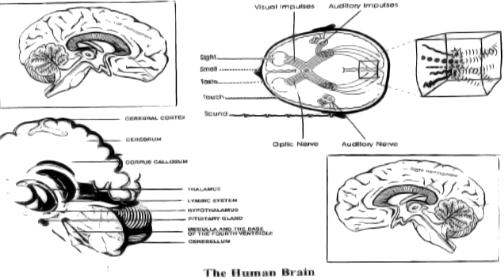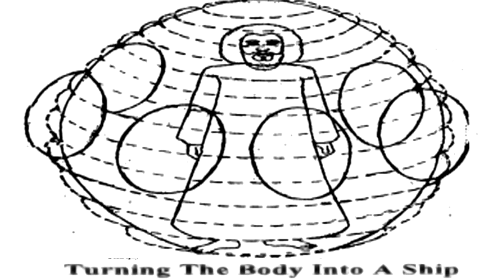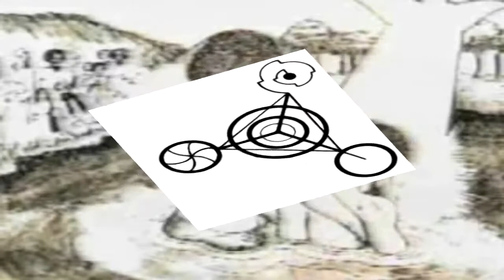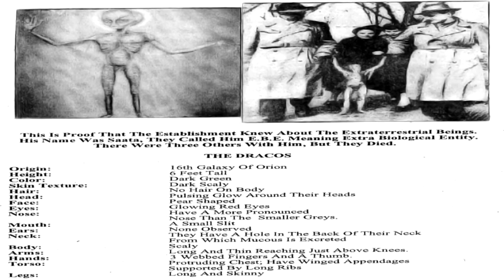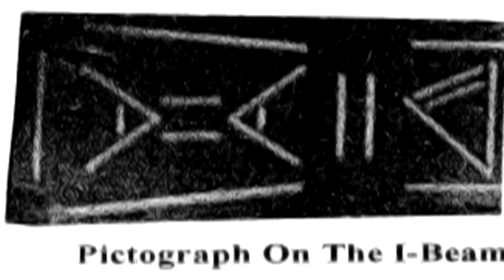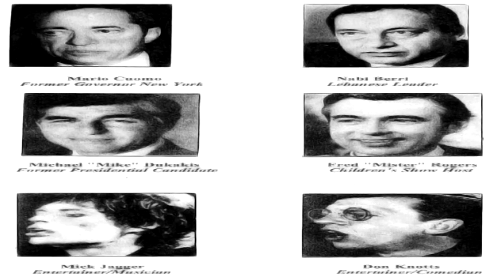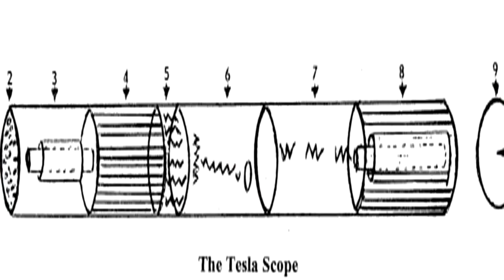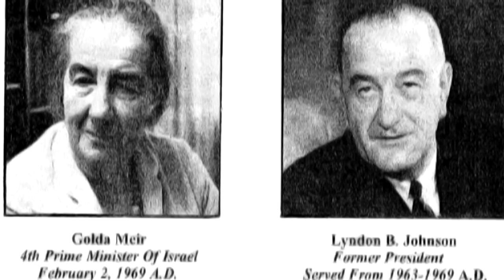Dr Malachi Z York - We Are Egiptians